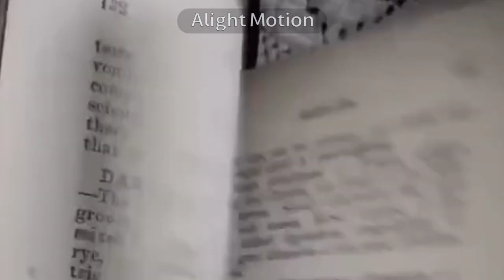El Conde Zhan (Zhanyi) - Trailer Wattpad